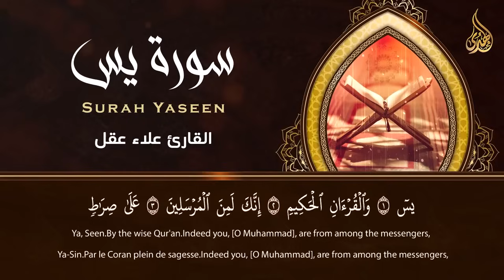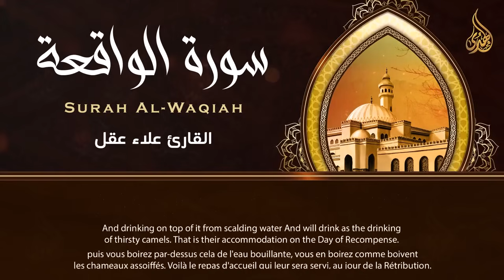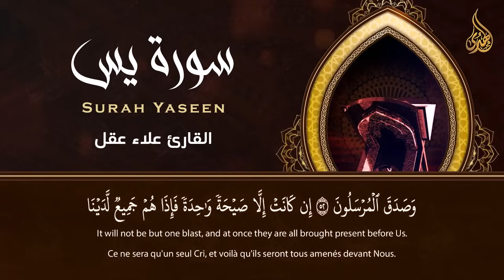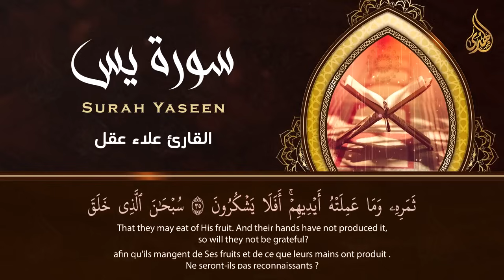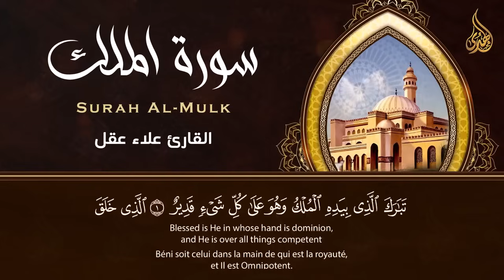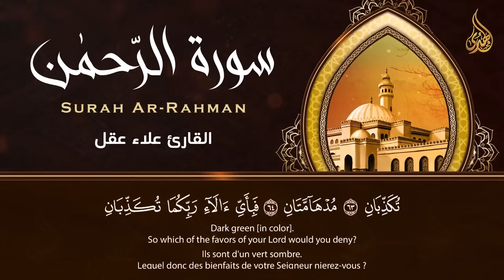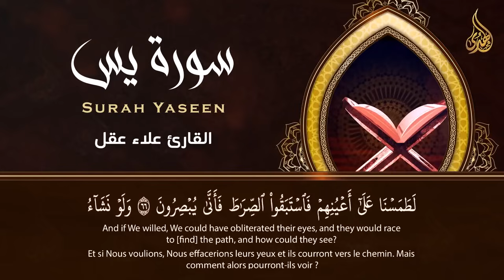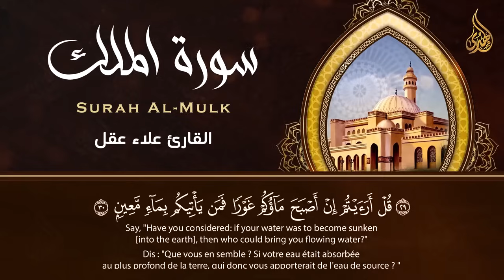Surah Ar Rahman, Al Waqiah, Al Mulk & Ya Sin by Alaa Aqel